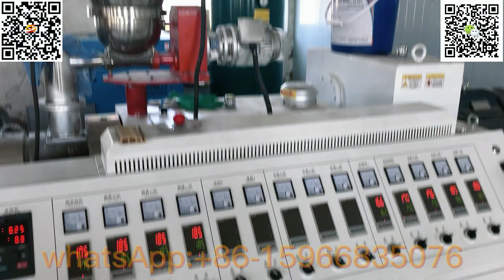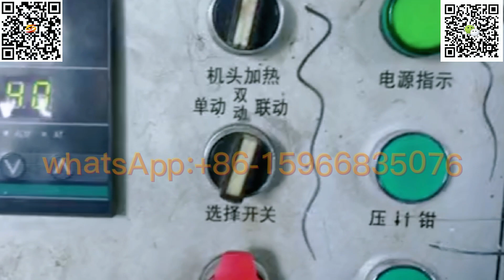Pvc profile production process|Pvc profile extrusion System